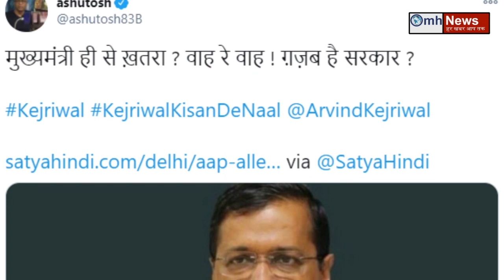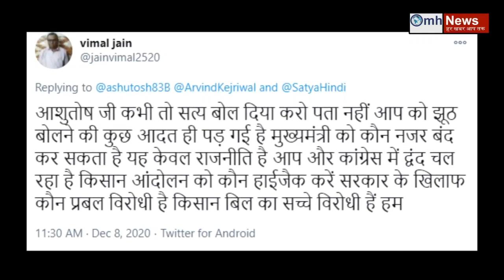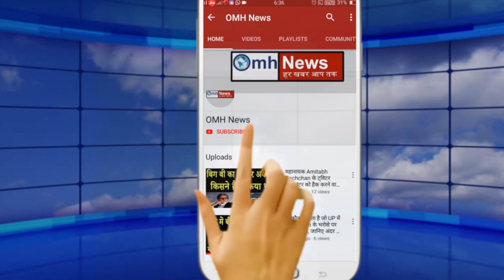Watch news about PM Modi, Uddhav Thackeray, Sharad Pawar, Surjewala, BJP, Congress, Shiv Sena, NCP